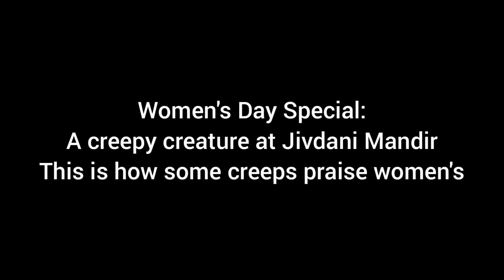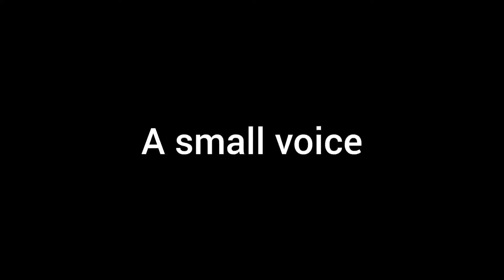Women's Day Special: Creepy creature at Jivdani Mandir. This is how some creeps praise women's.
Women's Day Special:
A creepy creature at Jivdani Mandir
This is how some creeps praise women.